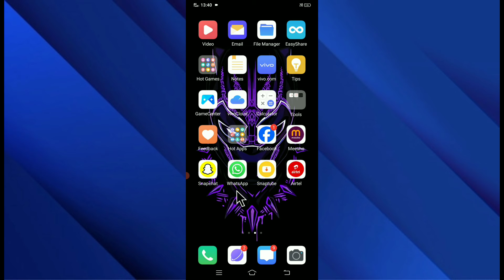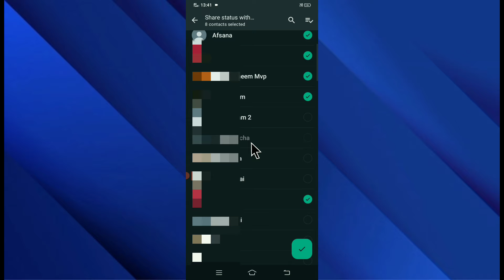Kisi ek ko status kaise dikhaye kisi ek log ko apna WhatsApp status kaise...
WhatsApp profile DP hide kaise kare
WhatsApp mein online hokar bhi offline Kaise dikhaye
WhatsApp mein message  edit kaise kare
WhatsApp account delete kaise kare
WhatsApp mein apna name change kaise kare